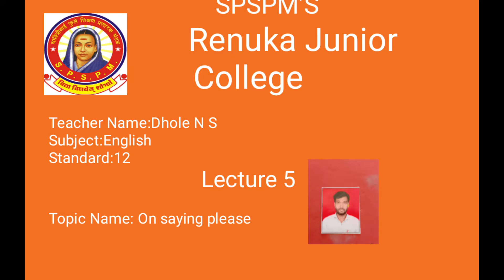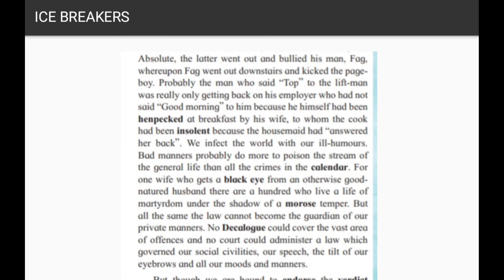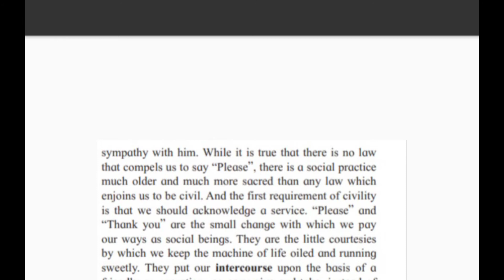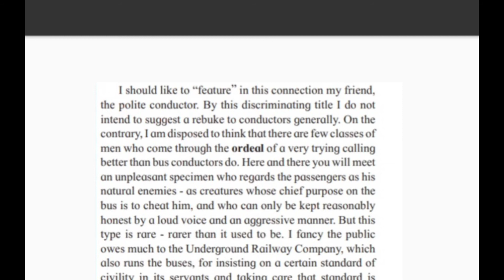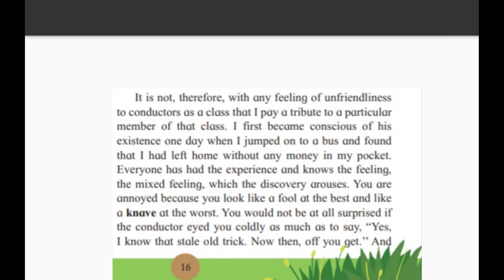Renuka Junior College Class 12 English Chap 2 Lecture 5 Dhole N S